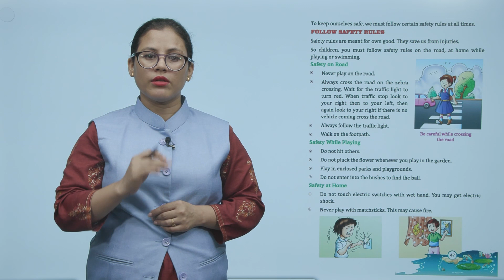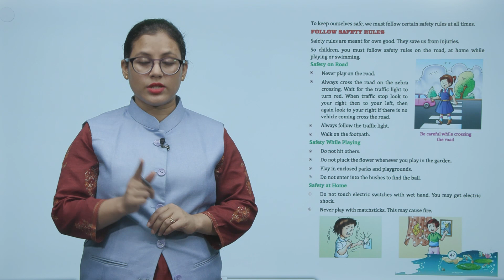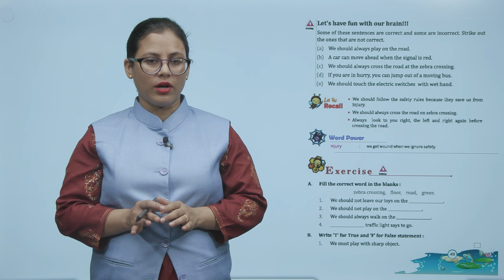Ch 7 | Smart | Science | Science 2 | Staying Safe | For children